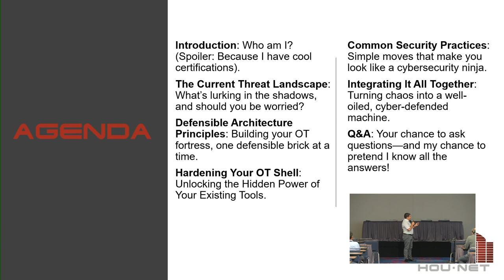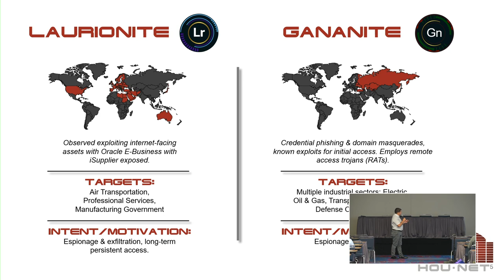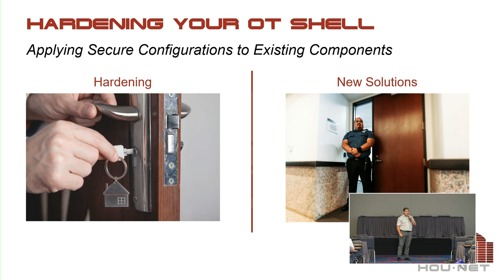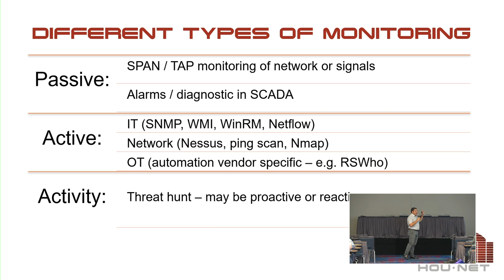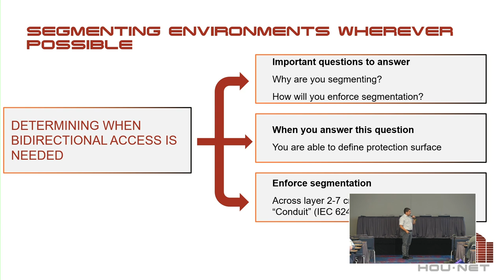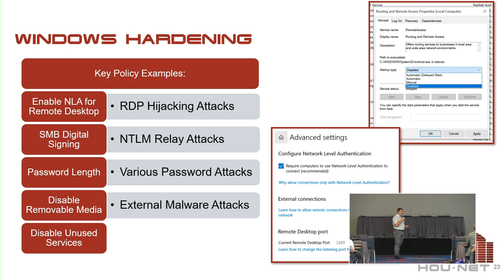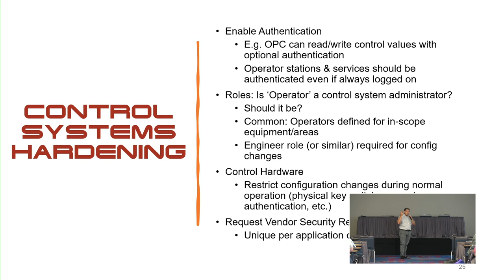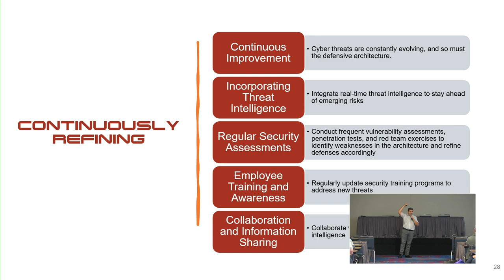Current Tech, New Tricks: Securing Existing OT Systems Against Modern Threats - Jose Avila Gomez